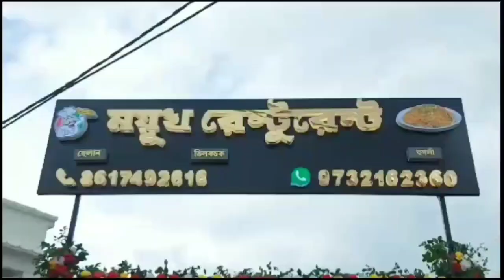ছট পুজোতে মেতে উঠলেন আরামবাগের সাংসদ অপরূপা পোদ্দার